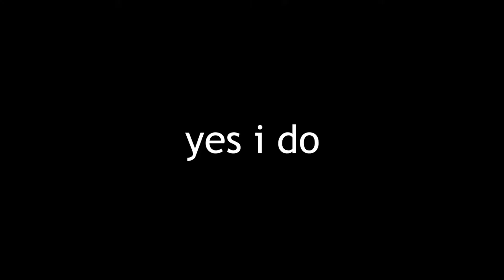100 Operator Kills in 69 Seconds | Valorant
I've encountered a decent amount of people who are salty after dying to the operator in Valorant so I made this video in response. Sound on for the sync with the music.